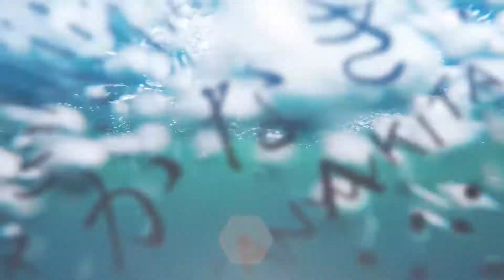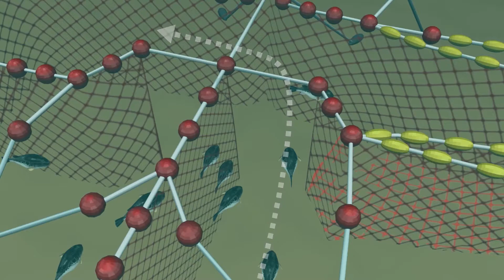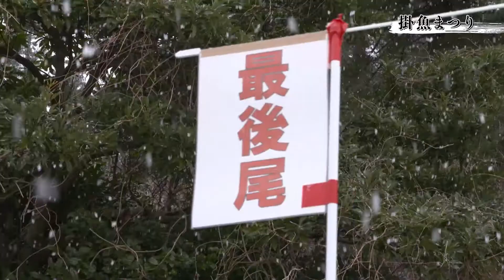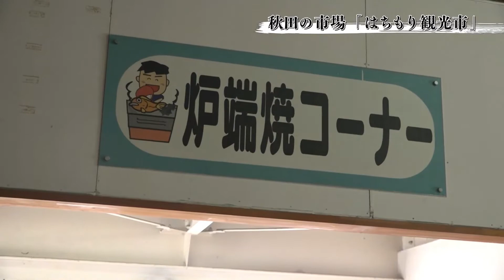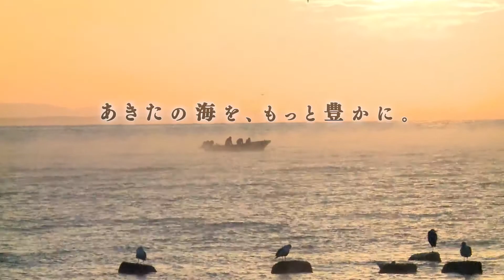さかなきた 全体版（秋田の水産業PR映像）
秋田でとれる、おいしい魚介類！

マダイ、トラフグ、イワガキ、ハタハタ、マダラ……

春夏秋冬、バラエティー豊かな海の幸の数々。
 漁の様子や、持ち味を引き出す食べ方などを一挙にご紹介！

このほかにも、タラをかついで神社に奉納する、にかほ市の伝統行事「掛魚（かけよ）まつり」や活気ある市場の映像のほか、秋田県水産振興センターの取り組みの説明もあります。

著作　秋田県